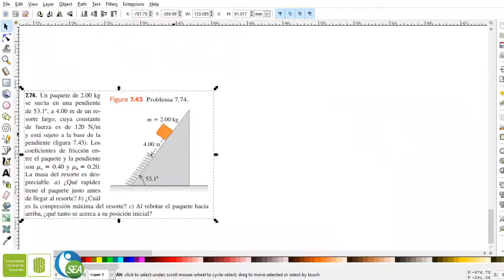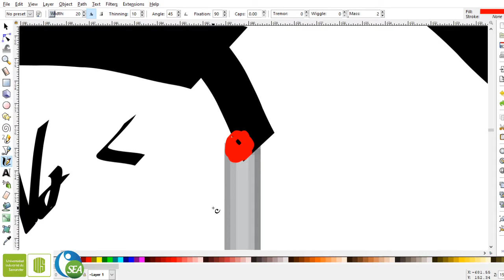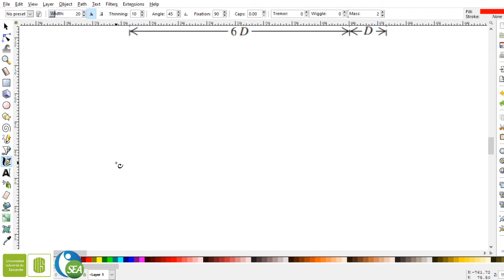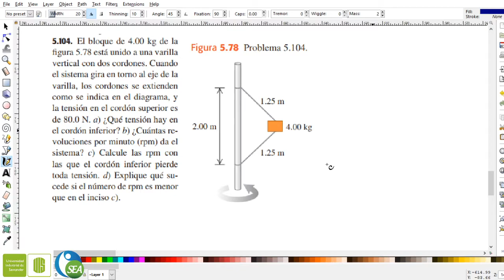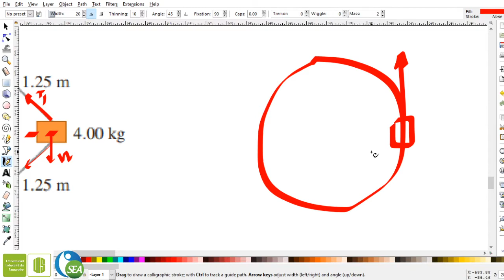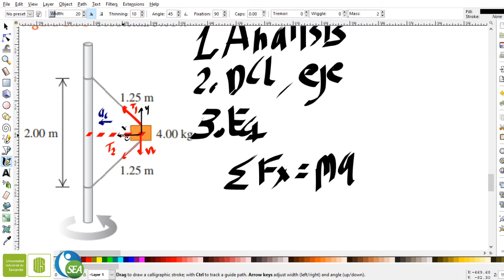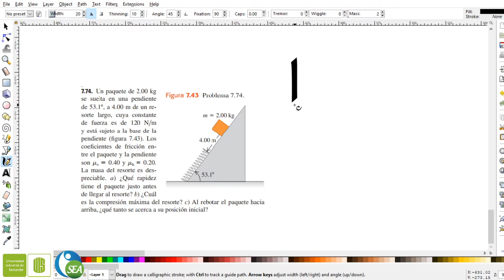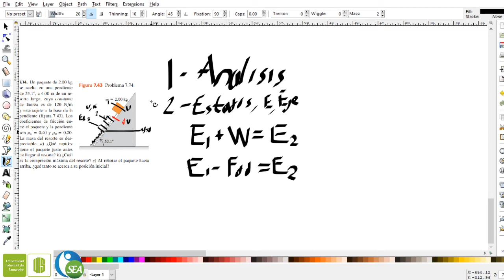Física I - Resumen dearrollo de ejericios cinemática y dinámica